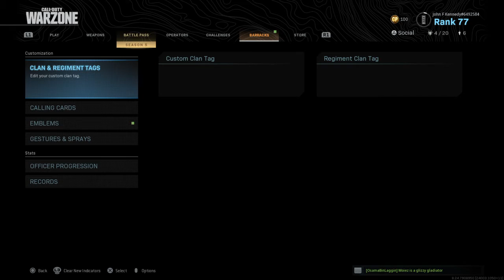Moiez.exe has stopped working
Bubba fucked yasa